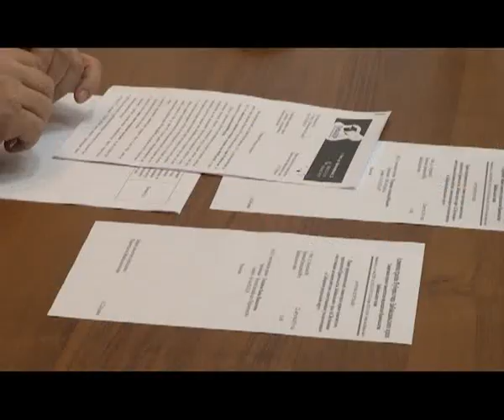Александр Кулаков провел приём забайкальских предпринимателей в Чите